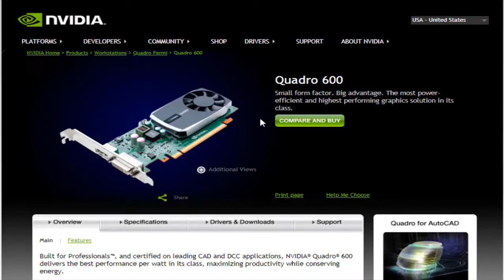Crysis 3 on Quadro 600 Benchmark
My PC Reqermints:

CPU: Quad core CPU
RAM: 8 GB
OS: Windows 7
VIDEO CARD: Quadro 600,DX11,1GB
DEDICATED VIDEO RAM: 1 GB